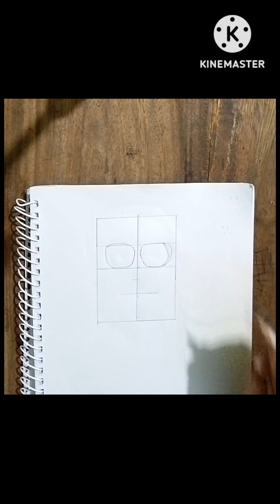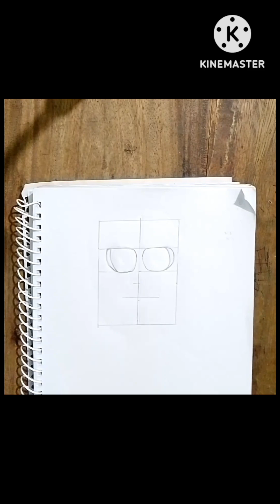শেখ মুজিবুর রহমান আঁকার সহজ উপায়। How to draw Bangabandhu Sheikh Mujibur Rahman step by step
শেখ মুজিবুর রহমান আঁকার  সহজ উপায়। How to draw Bangabandhu Sheikh Mujibur Rahman step by step pencil sketch

father of the nation Sheikh Mujibur Rahman

use things —
1.pencil Name  - DOMS (ZOOM ULTIMATE  DARK) pencil /2B pencil
And artline love art sketch pencil 8B
2. paper name -Double A Offset paper
3.cotton buds
you can use Blending stump, paint brush or tissue paper instead of this blending stump

About me:
If you're new, hi, my name's Nafisa islam riya
On this channel I always try to show the easiest way of drawing and Painting. From here you can improve your drawing skills. Hope you enjoy

Satisfy satisfying farjanaart artandcraft drawing simple scenery #easy drawing